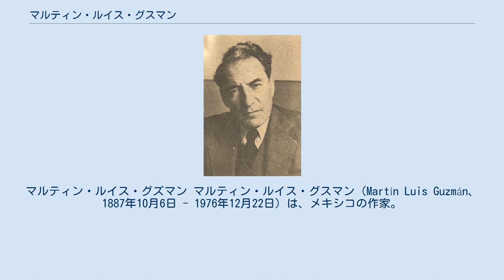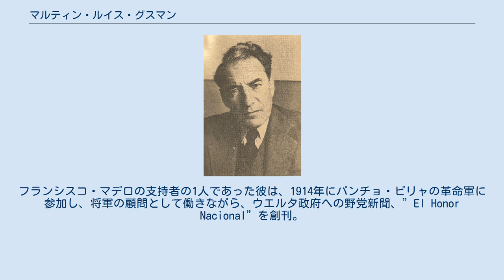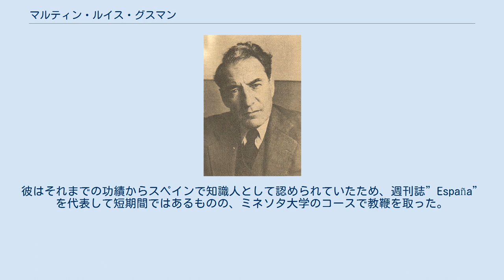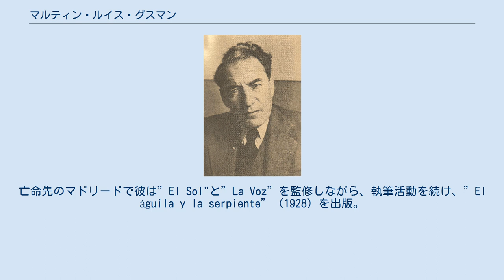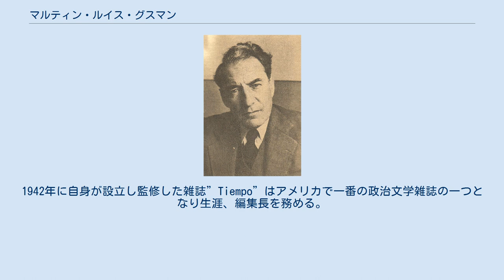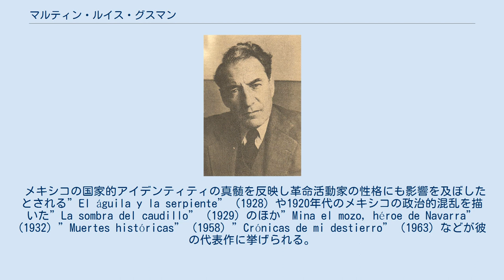マルティン・ルイス・グスマン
マルティン・ルイス・グズマン マルティン・ルイス・グスマン（Martín Luis Guzmán、1887年10月6日 - 1976年12月22日）は、メキシコの作家。
ジャーナリストや政治家、外交官としても多彩に活動を行なった。
マリアーノ・アスエラやネリー・カンポベッロとともに1910年から始まったメキシコ革命に感化されて生まれた革命小説の先駆者として活躍した。
また、メキシコ革命で活躍したフランシスコ・ヴィラの革命軍の顧問として革命に関与し、のちに政敵と見なされたため、アメリカやスペインで亡命生活を送りながらも執筆活動を続ける。
新聞や週刊誌の創刊・監修し、出版社を設立。
1958年にはメキシコで国家文学賞を受賞する。
 彼は1887年10月6日にメキシコ合衆国チワワ州チワワで生まれるが、生まれて間も無くメキシコシティに移住した。
彼は新聞”El Imparcial”の編集者として新聞の編纂に関わり、また、彼はアリゾナ州フェニックスのメキシコ領事館に勤務する。
彼はメキシコ国立自治大学の事務局に務めながら法学を学ぶ。
フランシスコ・マデロの支持者の1人であった彼は、1914年にパンチョ・ビリャの革命軍に参加し、将軍の顧問として働きながら、ウエルタ政府への野党新聞、”El Honor Nacional”を創刊。
また、この時の経験から、5巻にわたるビリャの伝記である”Memorias de Pancho Villa ”（1940）を執筆することになる。
 しかし、メキシコ革命中ビリャ率いる北部軍が敗北し、政敵として身を追われる立場になり、1914年にヨーロッパに渡り、スペインの週刊誌”España”への記事の寄稿を始める。
メキシコの問題や制約に対する彼の意見をまとめた”La querella de México”が彼の最初の出版となる。
1916年から1920年まではアメリカで亡命生活を送る。
彼はそれまでの功績からスペインで知識人として認められていたため、週刊誌”España”を代表して短期間ではあるものの、ミネソタ大学のコースで教鞭を取った。
1917年からニューヨークでスペイン語の雑誌である”El Gráfico"を監修し、また、”Universal”という雑誌ともコラボレーションする。
彼がそれらの雑誌に出版した記事で、1920年に彼の2番目の本である”A orillas del Hudson.”を出版した。
 1920年に一時的にメキシコに戻った後はジャーナリストとして活動を続け、1922年には夕刊"El Mundo"を創刊。
当時の外務大臣であった、アルベルト・J・パーニの個人秘書に任命され政界復帰を果たす。
しかし、当時の政権を握っていたアルバロ・オブレゴン大統領との方針と彼の方針が度々衝突していた。
1923年、彼が支援していたアドルフォ・デ・ラ・ウエルタがオブレゴン政権に対して革命宣言し内戦に発展した結果、デ・ラ・ウェルタ側が鎮圧されたため、彼もデ・ラ・ウェルタとともに追放され、1924年から1936年まで再びスペインのマドリードで10年以上の亡命生活を余儀無くされる。
亡命先のマドリードで彼は”El Sol"と”La Voz”を監修しながら、執筆活動を続け、”El águila y la serpiente”（1928）を出版。
 ラサロ・カルデナスがプルタルコ・エリアス・カリェスを裏切り政権を握ったのをきっかけに1936年メキシコに戻り”Memorias de Pancho Villa ”（1940）の執筆を開始する。
 彼は、ラファエル・ヒメネスシレスとともに社説"Ediapsa"を設立。
1942年に自身が設立し監修した雑誌”Tiempo”はアメリカで一番の政治文学雑誌の一つとなり生涯、編集長を務める。
メキシコ言語アカデミーは彼の功績を認め、1940年にメキシコ言語アカデミーのメンバーに任命、1954年2月19日に常任メンバーとして彼は全米自由教科書委員会の議長を務めることになる。
1958年に文学・言語学部門でメキシコ国家芸術科学賞を受賞した。
 1953年から1958年までメキシコの国連大使を務める。
また彼は当時メキシコ国内でも有名人となっており、1970年から1976年まで上院議員を務める。
1976年12月22日に急性心筋梗塞で死去した。
 グスマン...